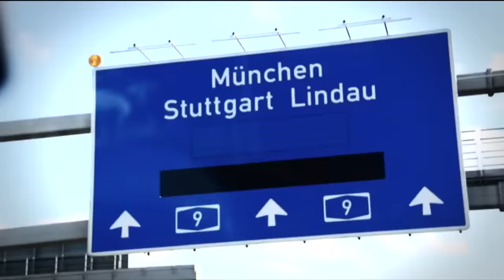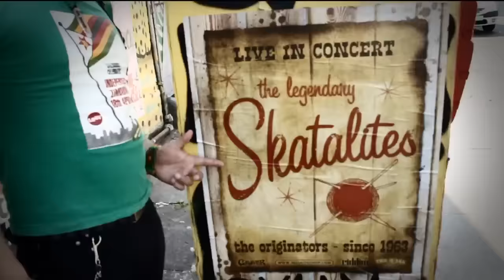ANTIDOTO (Video oficial) DOCTOR KRAPULA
GRABADO EN: Alemania
ARTISTA: Doctor Krapula
ALBUM: Viva el planeta!
DIRECTOR: Henry Jiménez